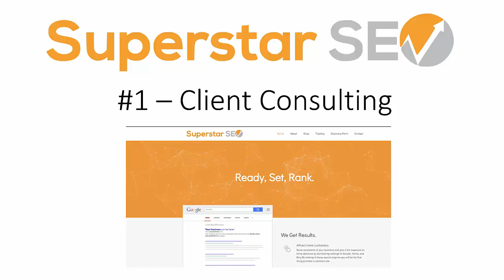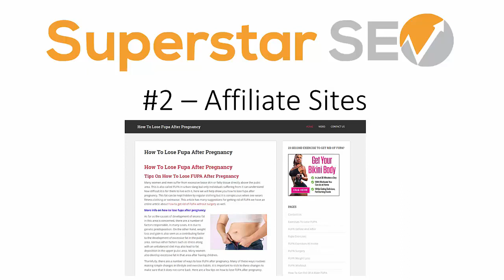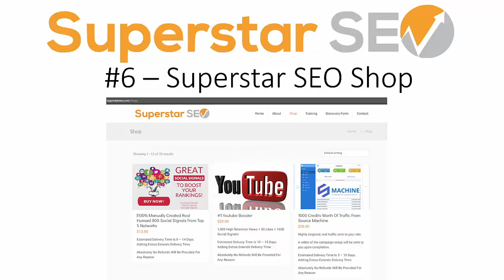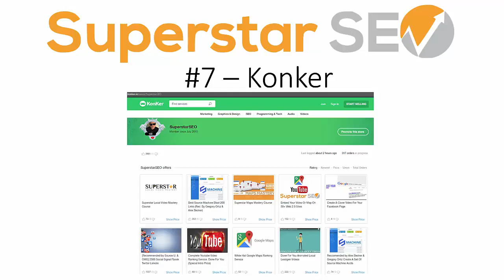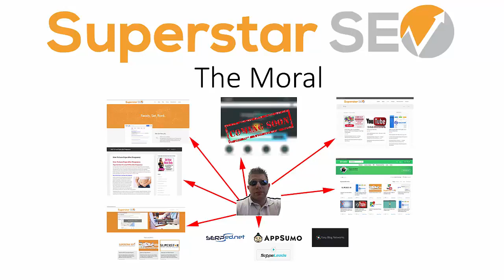8 Simple Ways You Can Make Money Online Fast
8 Simple Ways You Can Make Money Online Fast

Originally uploaded on Dec 3, 2017

NEW VIDEO: Get An Unlimited Amount Of Links From One Of The Top Websites In The World

8 Simple Ways You Can Make Money Online Fast

Video #24 In the 30 Video Challenge!

Back after a delay! In this video I list the 8 ways I make money online and discuss why it is not only important but CRITICAL to have multiple revenue streams in your business to be able to provide the best service to your customers and most security and ability to grow for yourself!

how to make legit money online
Superstar SEO
Chris Walker